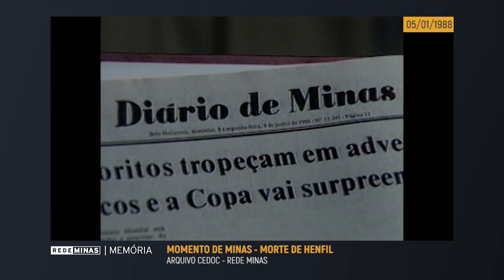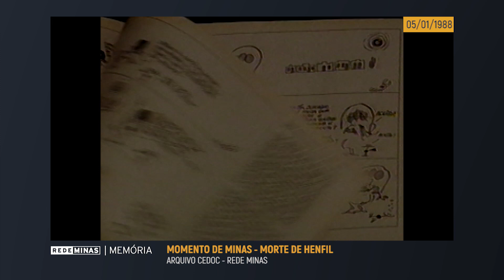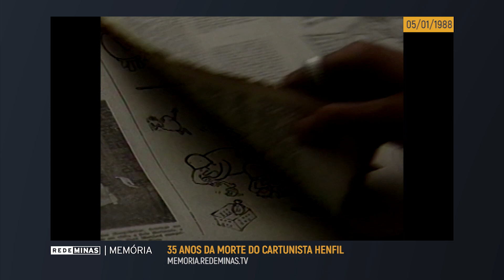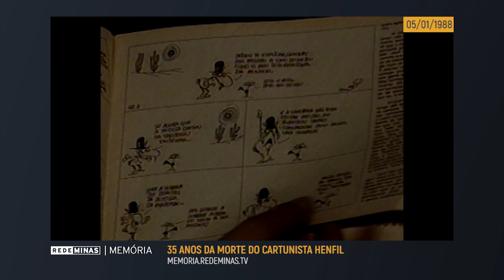35 anos da morte do cartunista Henfil [Rede Minas Memória]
Em 1988, Momento de Minas repercute a morte de Henfil e relembra a trajetória do cartunista mineiro de Ribeirão das Neves.